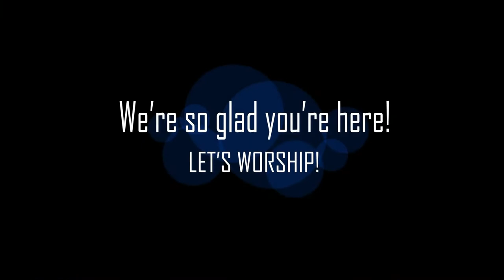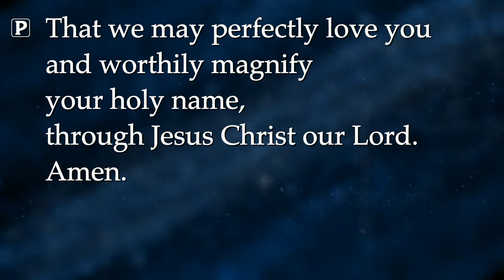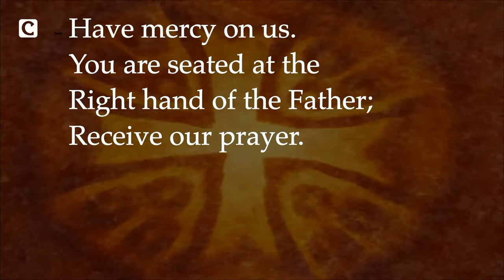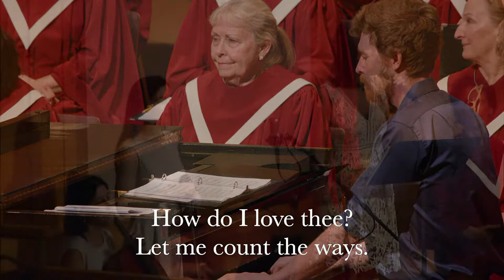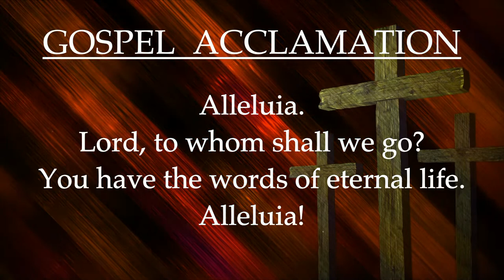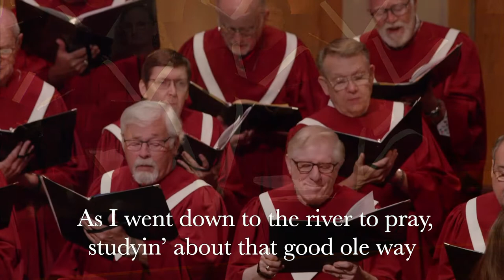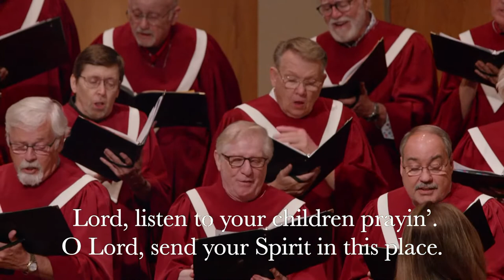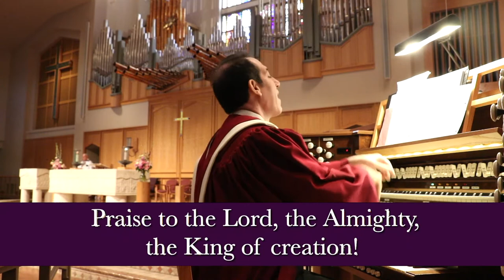Traditional Service - May 8, 2022 - 9:15am - La Casa de Cristo Lutheran Church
Third Sunday After Easter.  Pastor Jeff leads us this week with his sermon titled 'When Might We Hear GOD' based on Matthew 23:37-39

🎼 PRELUDE - The Women at the Tomb
🎼 GATHERING HYMN - Beautiful Savior
🎼 HYMN OF PRAISE - Glory to GOD
🎼 WORD IN SONG - You Raise Me Up
🎼 HYMN OF THE DAY - Down to the River to Pray
🎼 OFFERING MUSIC - This Is The Day
🎼 CHILDREN'S CHOIR - Mother's Day Medley
🎼 SENDING HYMN - Praise to the LORD, The Almighty
🎼 POSTLUDE - Grand Chœur

Dr. Jeremy Peterman, organ, piano
Danny McKeon, piano
Lisa Larson, recitation
Dr. Mary DiBartolo, cello
Rachel Peterman, violin
Rachel Stoddard, Children’s Choir conductor
Sanctuary Choir

AV Team
Gary Spears, Connor Treude, Derik Hicks, Drew Atchison, Ethan Lindquist, Joel Uliassi, Chase Coletta and Danny McKeon

Our bulletin is created by Dr Jeremy Peterman